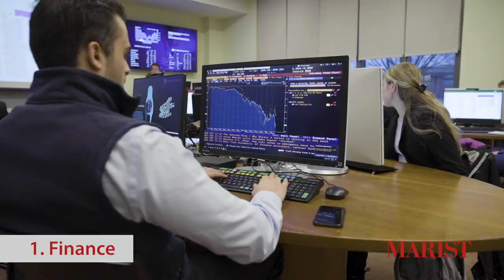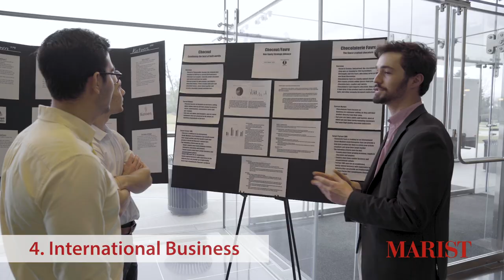Marist: Business Administration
Marist’s business administration degree delivers a broad-based skillset with specific concentrations that can be applied in both the private and non-profit sectors. Your coursework will ensure that you’re well-grounded and well-rounded, and ready to start your career as a socially responsible manager and leader.